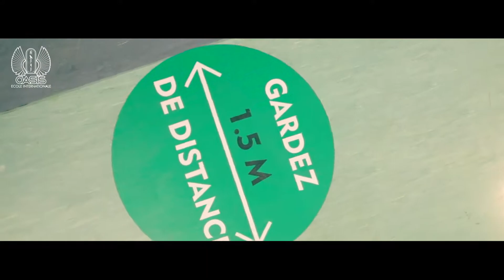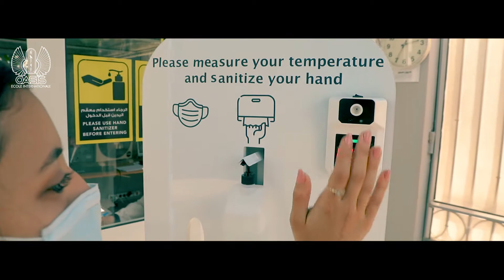Oasis vs Covid-19